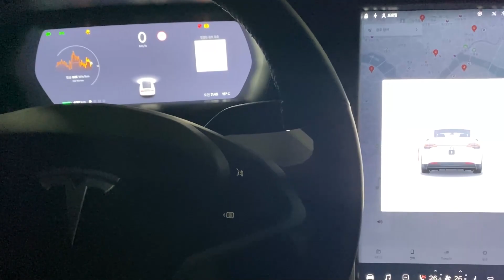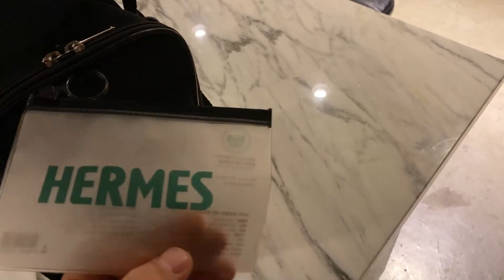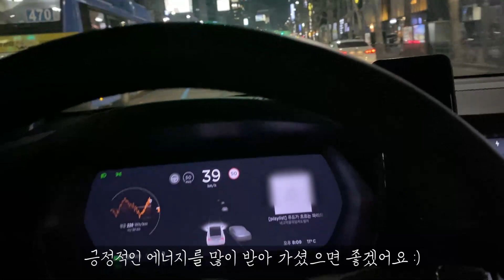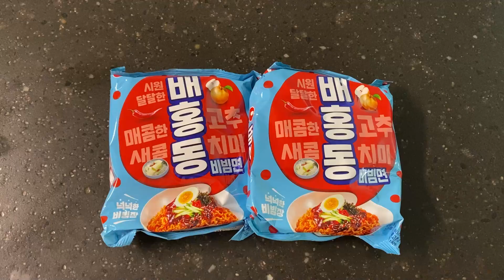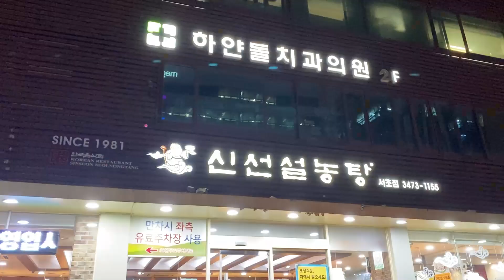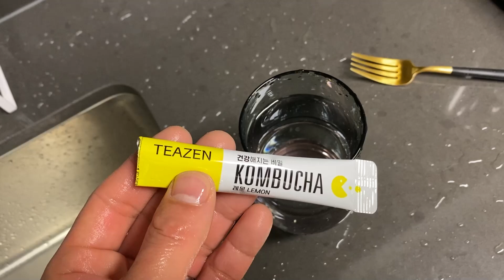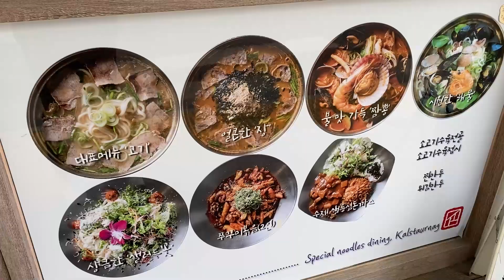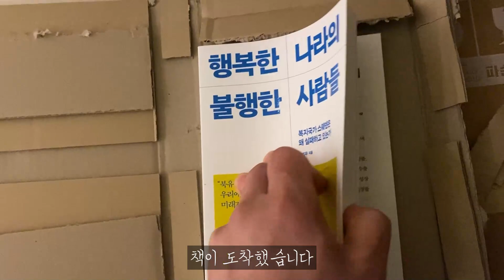Eng Sub) 만우절 VLOG | 안녕하세요 죠죠예요 :)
많이 물어봐 주시는 거 적어 보았어요

거실 소파(갈색)는, 아데아 adea 소파예요

마스크는, CLA 슬림핏 마스크 베이지 사용하고 있어요

블루보틀은, 저희는 놀라플로트 마셔요~
얼릴 때는 얼음 꼭 최소한으로 부탁드리고
드시기 1시간 전에 꺼내두시면 녹기 시작하는데
빨대로 꾹꾹 눌러주면서 마시면 슬러시처럼 꿀맛이에요 ㅎㅎ

작은 테이블은, Kaymet (케이멧) 트레이예요

잠옷은, 허그미달링 사이트에서 구매했어요
제가 만들어서 입은 건 판매하는 상품이 아니라서 공유하지 못해 아쉬워요
너그러이 양해해 주시면 감사하겠습니다

촬영은, iPhone 13 Pro Max만 사용해요

마이크는, 최근에 주닉스 ZNS-D21CT 8핀 C타입 스마트폰 무선 핀 마이크로 바꿨어요
야외에서만 사용해요